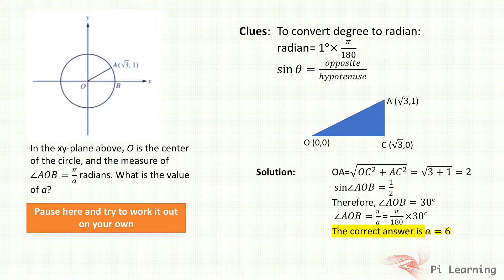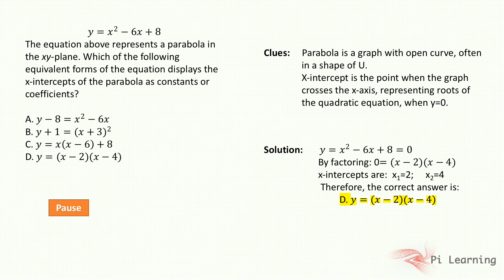SAT Math - Solve Hard Problems (6)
Solve math problems selected from past SAT tests. They are of higher difficulty level, more challenging.